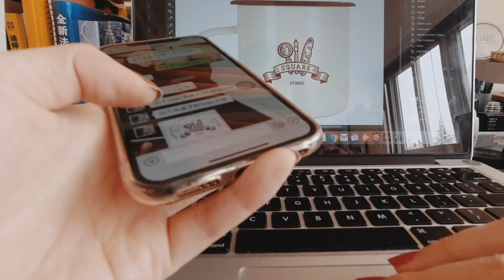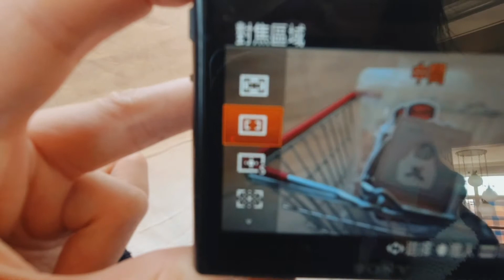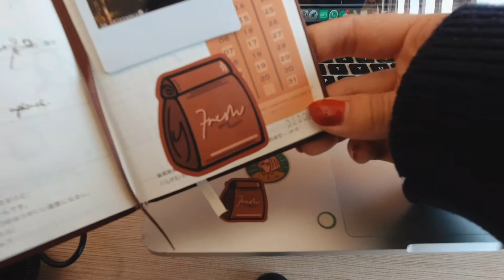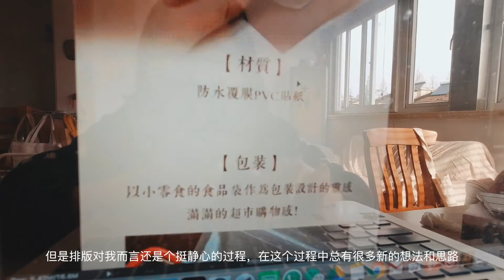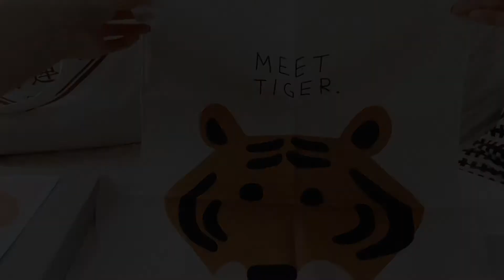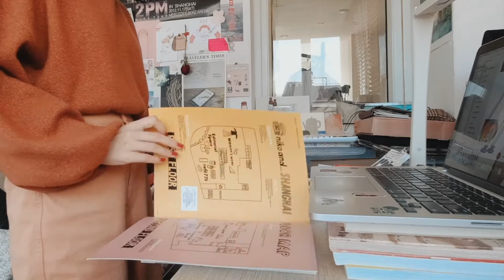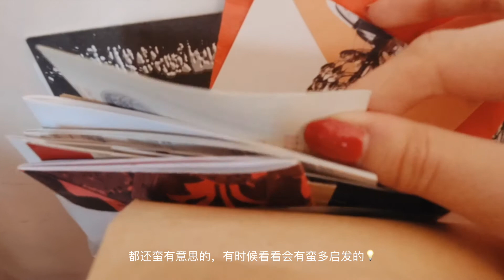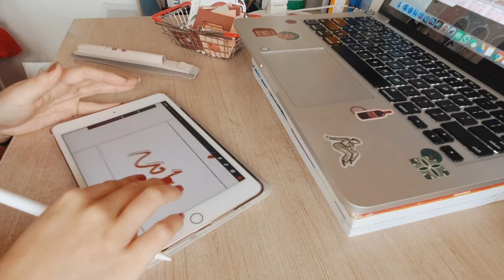产品设计背后的故事 | 关于构思设计呈现产品的日常 | 奎尼Vlog 042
这周记录了很多在产品构思、设计 和 呈现的日常，也分享了很多这方面的体会✨ 想从这个角度记录很久了，从构思灵感brainstorming，到设计打样沟通修改，再到布景拍摄排版呈现的过程。

虽说自己也不是这方面的科班出身，但是接触的多了就变得越发了解熟悉了，也自然想做得更好更专业！ 谢谢大家一路以来的见证，也希望今后能带给大家更多更棒的创作❤️

【BGM】
❶ Komiku - Champ de tournesol
❷ Melanie Penn - Ordinary Day
❸ Louis van Dijk Trio - Younger Than Springtime
❹ Louis van Dijk Trio - I Can Sing A Rainbow

此视频并不是付费合作视频 This Video is NOT sponsored.
微博/B站：奎奎奎奎奎尼